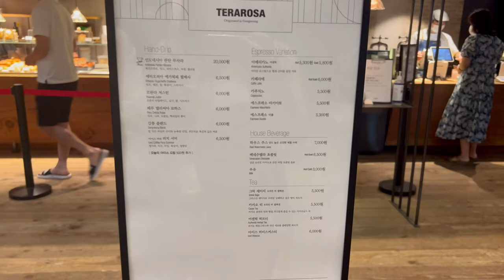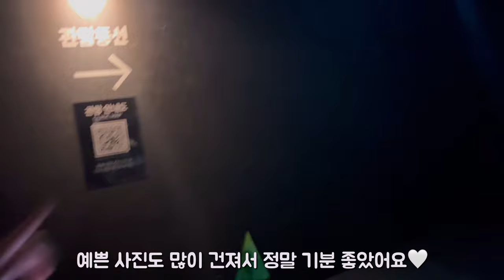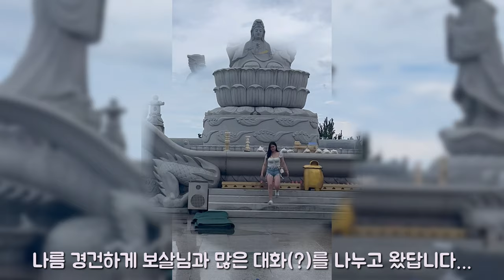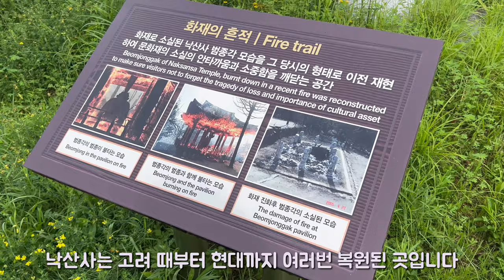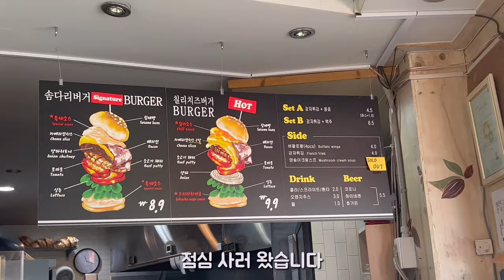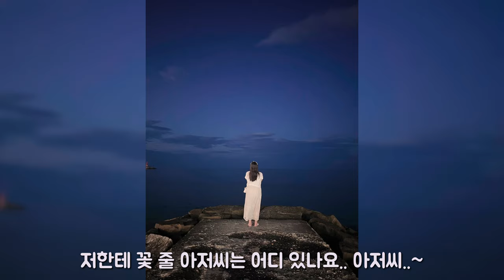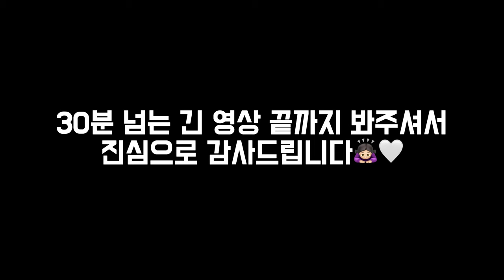[여행Vlog] 강릉&양양 여행브이로그🌊| 아르떼뮤지엄 in 강릉🦌| 낙산사&휴휴암🪷| 테라로사&바다뷰제빵소☕️🍰| 튀김우동 메밀막국수 솜다리수제버거 돼지갈비 먹방